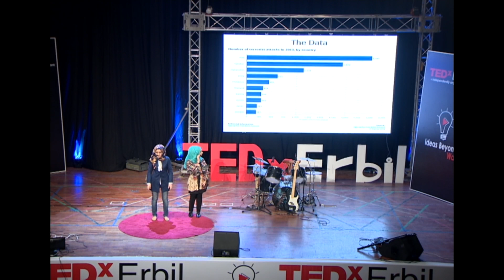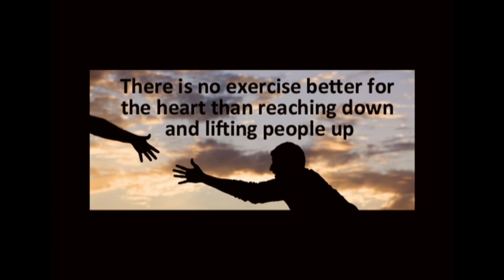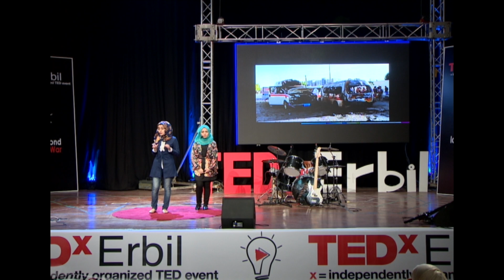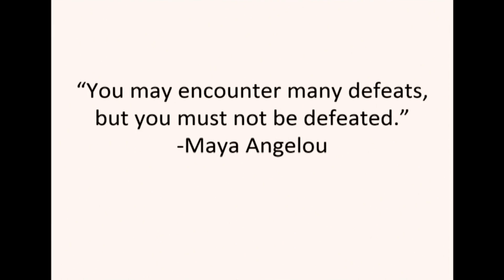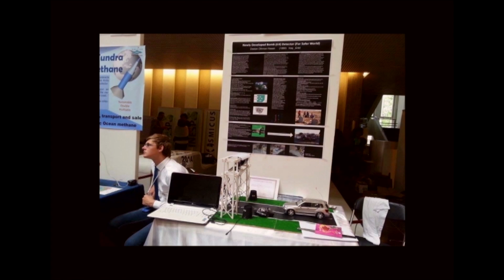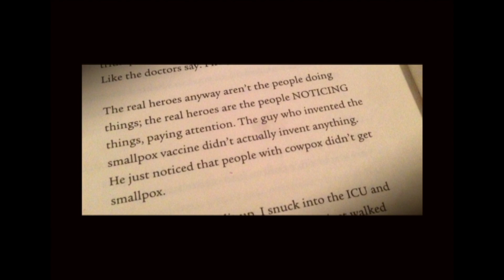Use your intelligence as your weapon | Eman Ibrahim & Dastan Othmanh | TEDxErbil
18 year old high school students, have taken it upon themselves to change the terrible danger facing their community mostly – having bomb attacks. After questioning their existence and what they’ve offered to save lives, they decided to participate in a school's science fair competition to design a sophisticated system that detects bombs and chemical weapons, while they realized most of the detectors that have been used in their country were bogus. Not having capable labs and equipment was hard to continue their mission but they insisted to at least create or innovate a system to end this attack. Their system is based on Raman Spectroscopy method, which's able to check 64,000 cars per day, checking the same amount of cars by normal detectors takes a year and 2 months. They later got awarded medals at a national and an international competition. But their system is yet to be implemented and their dream of saving lives is yet to come true.
Besides using their minimum education, being raised in a community under the attack of terrorists prompted them to use the obstacles they face as a weapon to stand stronger. As it's said "If opportunity doesn't knock build a door" they believe that building a door is where they are at right now.
However their purpose is not to be known as inventors, but to open and start the first chapter of peace for their country. It's just the beginning of the journey for them. They're planning to give life to the other previous projects that they had but couldn't create because of the few facilities. Their goal is to spread peace in the best possible way and to encourage the intelligent youth of their country by providing them equipment to improve their ideas.

Eman Ibrahim & Dastan Othmanh are
18 years old high school students, born and raised in Kurdistan – Erbil in Iraq, have taken it upon themselves to design a sophisticated system to detect bombs and chemical weapons, after questioning their existence and what they’ve done to save lives. Participating in a national science competition they earned the top prize over many projects that participated from Iraq. They could then participate in the INESPO science fair held in Netherlands and they were awarded medals. The judges there were interested by their project and led them some companies and the Dutch police who would want to use it. Refusing the offers, the two have promised to bring it back to their own country first – free of charge.